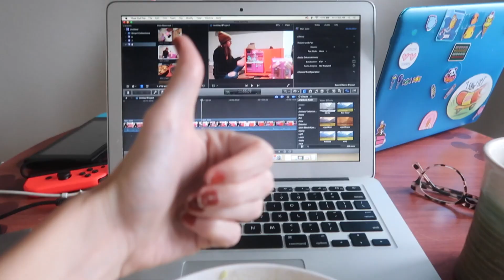A Friday with The Fetts // Ep. 9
⋒ in today's vlog we're taking you along on our friday night -- we buy a dollhouse off of fb marketplace, pick up a party pack from taco bell + watch the finale of the Mandalorian on Disney+